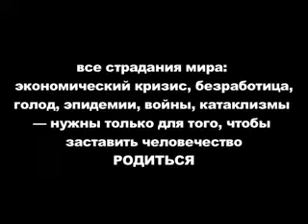Embryo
Embryo by illuzia.net